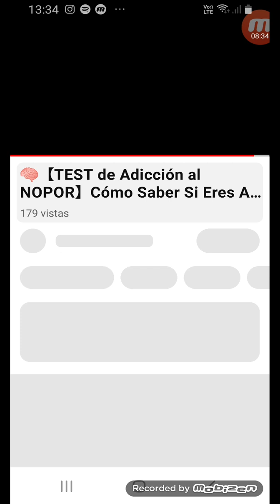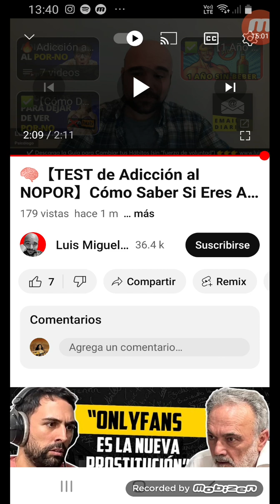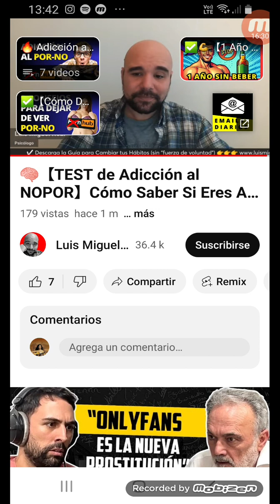Los mitos de la pornografía. Parte 4